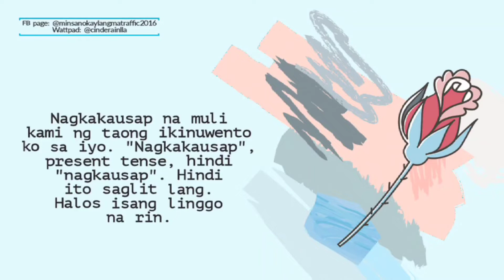Muntik Na Kitang Maging 'Walang Hanggan' - Kabanata IV (Excerpt)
"What if, what if lang naman, iyong purpose mo pala e maging dekorasyon lang sa istorya ng iba? Sabi mo nga, one relationship then puro almost na lang before this period of, what, four years na wala talaga," tugon ko.

"Hahaha ang sakit naman ng 'dekorasyon', parang gusto ko na lang malusaw," sagot niya.

Napangiti ako, "Pero siyempre, hindi ka malulusaw kasi nariyan iyong hope na someday, ikaw naman ang magiging bida."

© Charina Clarisse Echaluce / Minsan Okay Lang Ma-traffic (2021)
TRAFFIC BOOKS
📚Minsan Okay Lang Ma-traffic
📚Muli, Minsan Okay Lang Ma-traffic
🚦Bookstores nationwide
🚦LBC: Message the page for details.